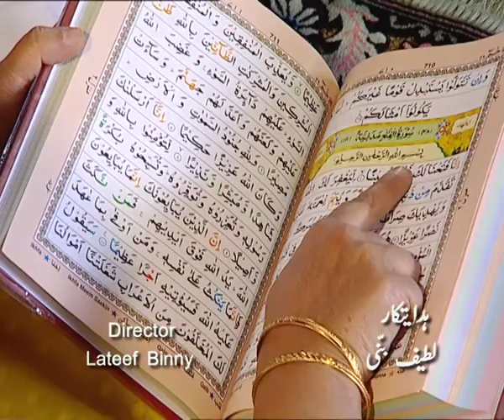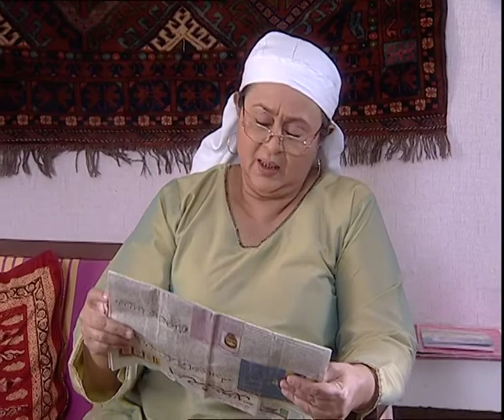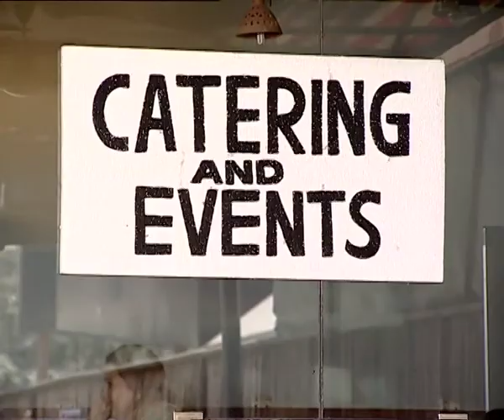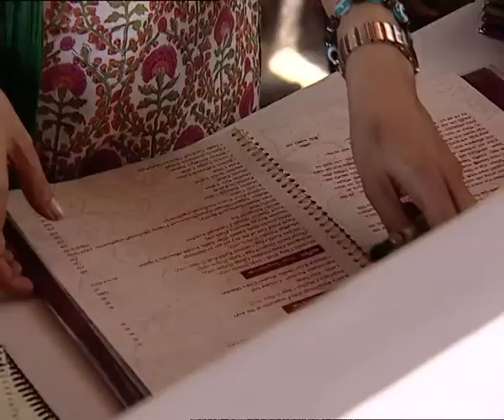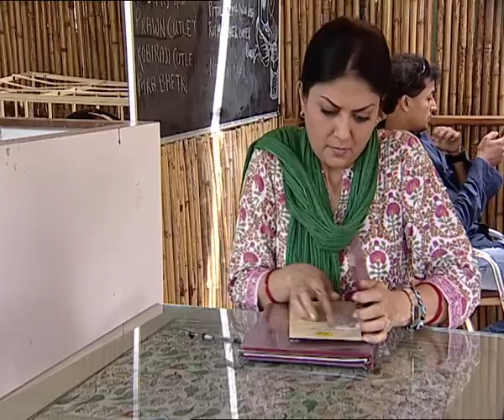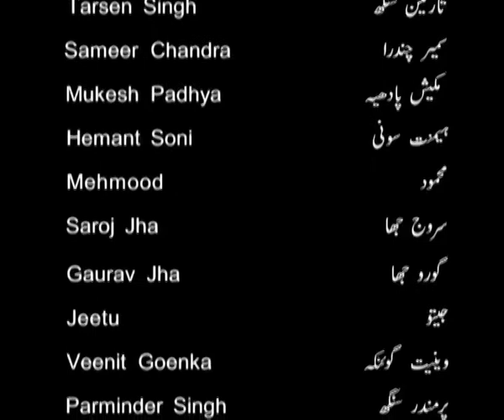Amma Kehti Hain I Ep # 07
A very interesting story on the human relations in which the main character Amma ji shares a special relationship with children.
In the story, a person named  Massod is missing for last three years even as police fail to trace him. The family is awaiting for his return eagerly. What happened to him find out in the serial.